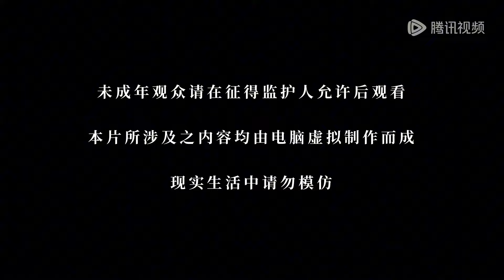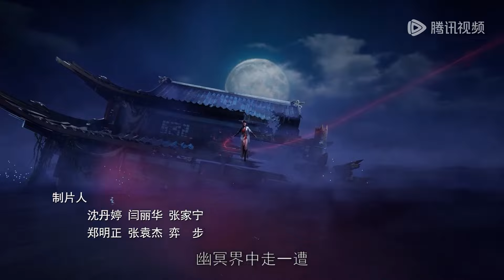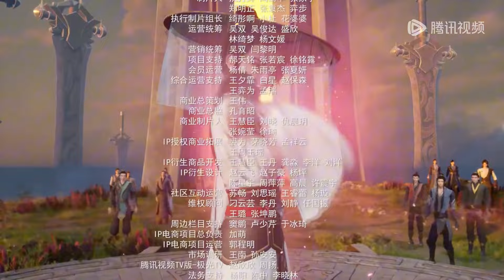《武神主宰》The God of War Dominates EP471 | 破天地，斩星辰！武神崛起，我为神话天骄！| 腾讯视频 - 动漫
简介
主角秦尘本是武域中最顶尖的天才强者，却遭歹人暗算，陨落大陆禁地死亡峡谷。必死无疑的秦尘，却意外触发神秘古剑的力量…… 三百年后，天武大陆偏僻之地，一位同名少年意外继承了秦尘的意志。作为大齐国军神定武王的爱孙，却因生父来历成迷，母子二人在定武王府中受尽冷遇，相依为命。 为了重写望日的强者神话，也为了守护自己所爱的一切，秦尘毅然决然扛起维护天下五国的大任，再度踏上武道之路。

00:00 加入腾讯视频 - 动漫YouTube会员 抢先看更多精彩动漫
03:00 Join Membership Watch More Animation Firstly!